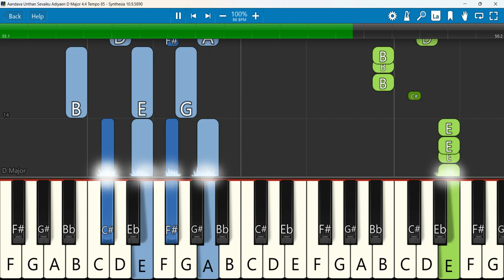Aandava Unthan Sevaiku Adiyaen Keyboard Notes D Major 4/4 Tempo 85 | ஆண்டவா உந்தன் சேவைக்கடியேன்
HQ கீர்த்தனை 329 – ஆண்டவா உந்தன் சேவைக்கடியேன்
 Keyboard Notes